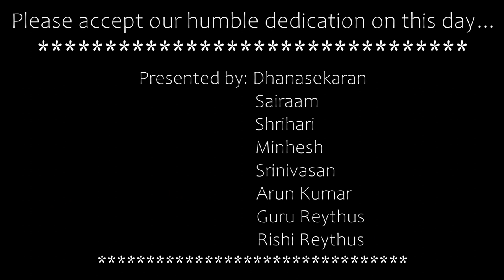Tribute to Mridangam Maestro Guruvayur Dorai Sir | Disciples of Ambathur K Babu | GDMC Coimbatore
On this occasion of the 87th birthday of Mridangam Maestro Guruvayur Dorai Sir, We the students of Ambathur K Babu present this musical dedication. Kindly forgive us for mistakes if any.

Presented by:
Dhanasekaran
Sairaam
Shrihari
Minhesh
Srinivasan
Arun Kumar
Guru Reythus
Rishi Reythus

We are blessed to have Ambathur K Babu Avl as our beloved Guru who has taught all these lessons in Mridangam. We wish Ambathur K Babu sir very soon be known as CoiAmbathur K Babu.